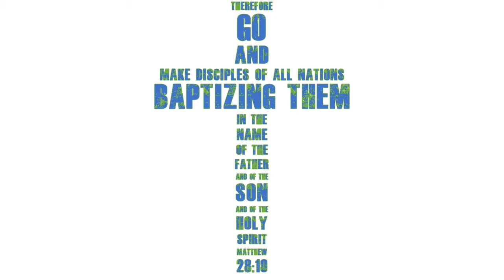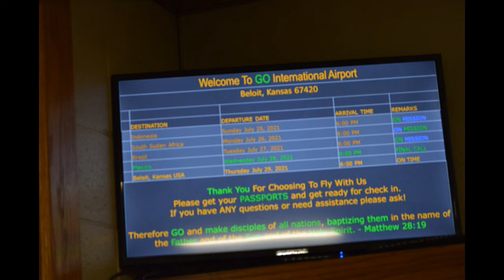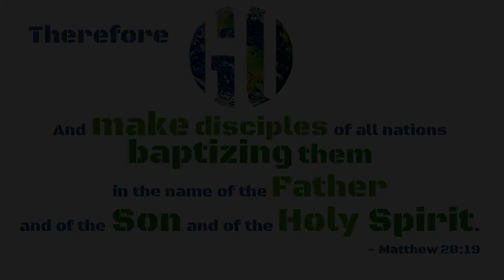GO VBS! 2021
GO Vacation Bible School was all about the big picture of what Jesus calls all Christians to do - GO, and make disciples of all nations, baptizing them in the name of the Father, and of the Son and of the Holy Spirit. It was a great week of fun and learning, now it's time to GO!